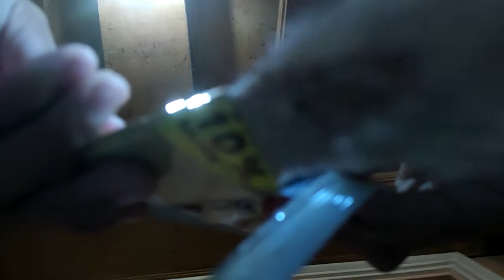Morning Coffee (Practice :D)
It's just me practice shooting and editing after a long long time...